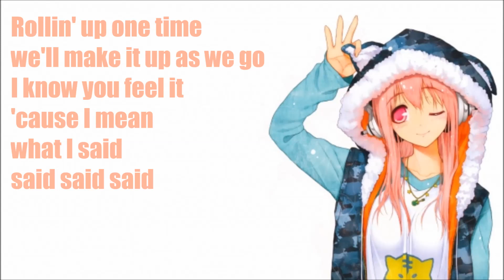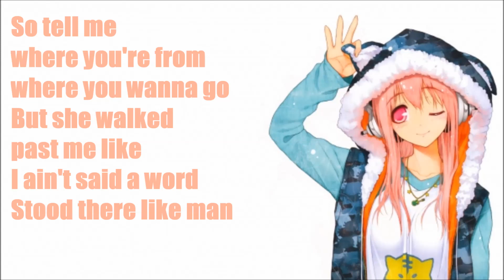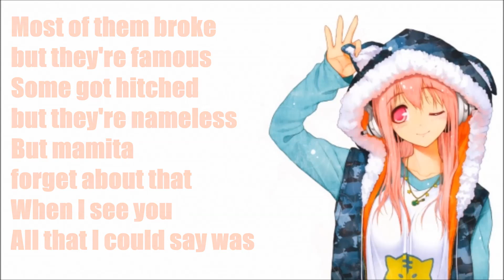Nightcore - Mmm Yeah